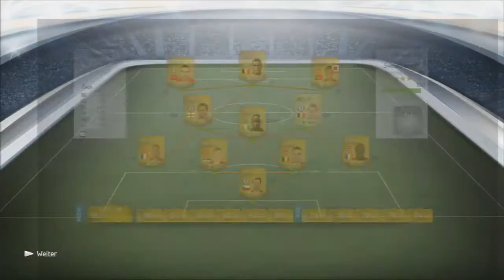Fifa 14: Ultimate Team Road To Glory #36 Holen wir den Titel in Liga 4?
Hallo Freunde,

Heute mit einer weiteren Folge von unserer Road to Glory.
Ich hoffe euch gefällt dir Serie!

oder schreibt mir auf Skype:
cristianoronaldo_fcz